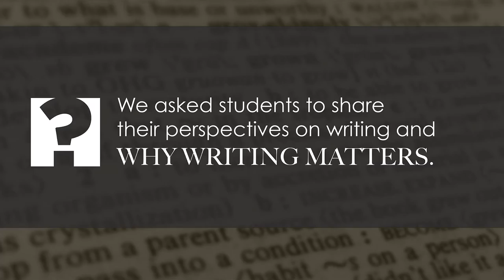Why Writing Matters - Nidal El-nounou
We asked students to share their perspectives on writing and why writing matters.